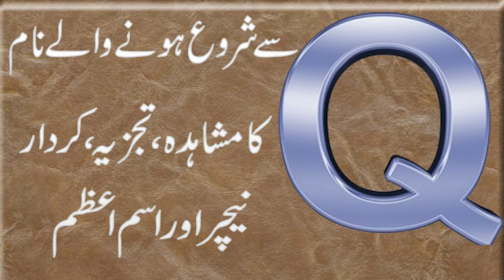Q Se Shuru Hone Walay Name Ka Mushahida, Tajzia, Kirdar, Nature Aur Ism e Azam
Aaj ki video mein ham harfQ se shuru hone walay name ka mushahida, tajzia, kirdar / character, nature aur ismeazam k baray main bata rahe hain. Agar ap k naam ka pehlaharf Q hai aur ap apni shakhsiyat, mizaj aur kirdar k baray mein janna chahte hain to details k liye ye video end tak dekhen.